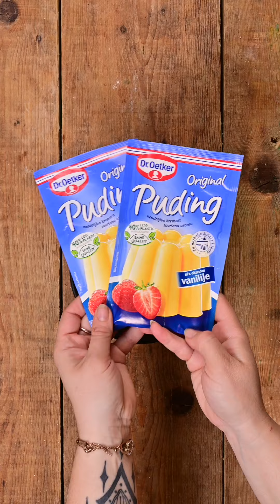Torta borovničeva mileramka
Borovnice bodo kmalu zgužvane po gozdnih tleh in dobro je že vnaprej imeti plan, kam jih vtakniti. Ali pa, tako kot midva, leno uporabiš kar zamrznjene.

Hrustljavo dno in stene, bogata in sočna vanilijeva krema z mileramom ter plast borovnic.

Zdaj pa naj kdo še reče, da pomladi še ni tu!